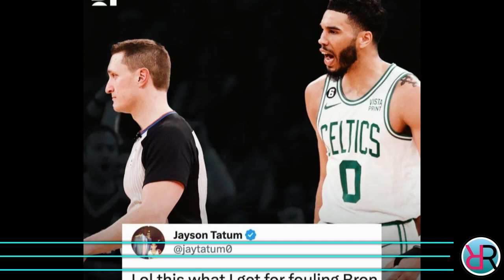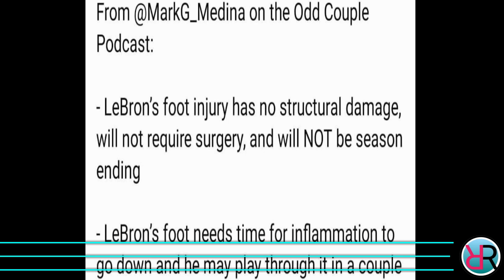JUST IN: LAKERS MAY MAGANDANG BALITA kay LEBRON MAGLALARO PA AGAD | TATUM MAY REKLAMO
Ang pag uusapan nga natin ngayon ay tungkol sa Los Angeles Lakers, Lebron James at Jayson Tatum.